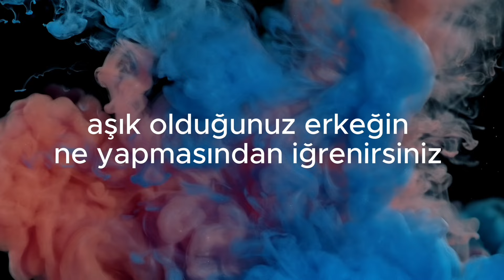ÇILGIN KIZLAR " İSTEDİĞİMİ ELDE EDERİM "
Bu kızlar konuşuyor, korkmadan, çekinmeden ağızlarına nasıl geliyorsa ... aslında kızların arasında konuşulanları, erkeklerin bilmedikleri kendi sırlarını açığa çıkarıyorlar. bu videoyu izledikten sonra kızlara bakış açınız değişecek.

These girls are talking, without fear, without hesitation, whatever comes into their mouths ... in fact, they reveal what is spoken between girls, their own secrets that the boys do not know. after watching this video, your perspective on girls will change.

Diese Mädchen reden ohne Angst, ohne zu zögern, was auch immer in ihren Mund kommt ... tatsächlich enthüllen sie, was zwischen Mädchen gesprochen wird, ihre eigenen Geheimnisse, die die Jungen nicht kennen ... nachdem Sie dieses Video gesehen haben, Ihr Die Sichtweise auf Mädchen wird sich ändern.

ये लड़कियां बिना डरे, बिना झिझक, जो भी मुंह में आता है, बोल रही हैं... दरअसल ये लड़कियों के बीच बोली जाने वाली बातें, अपने ही वो राज खोल देती हैं जो लड़के नहीं जानते. इस वीडियो को देखने के बाद आपका बदल जाएगा लड़कियों के प्रति नजरिया..